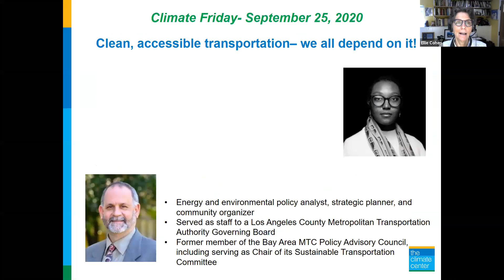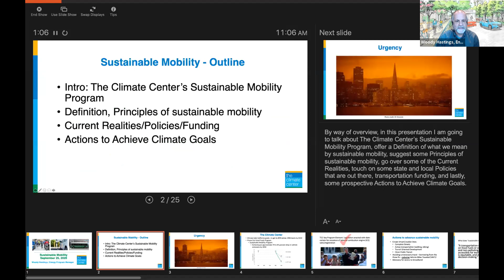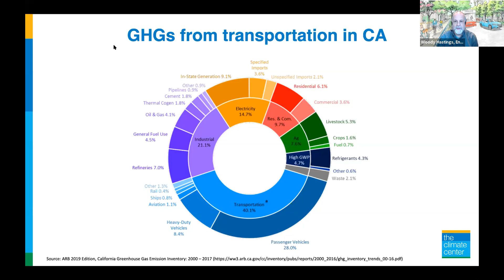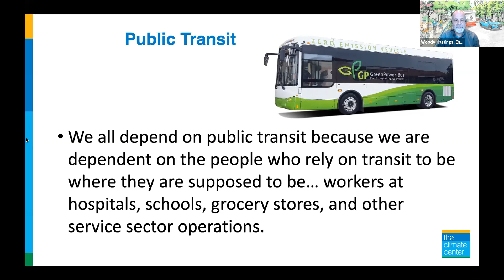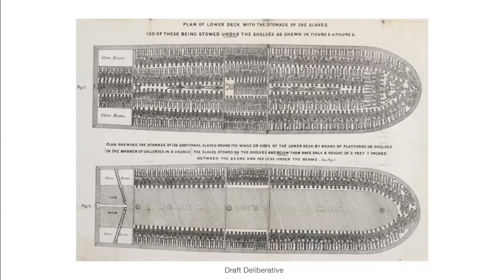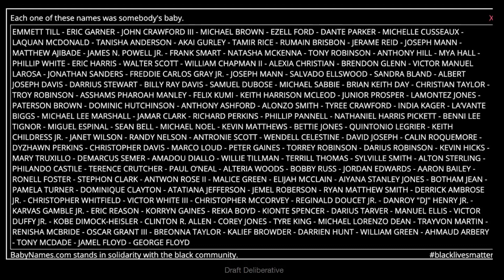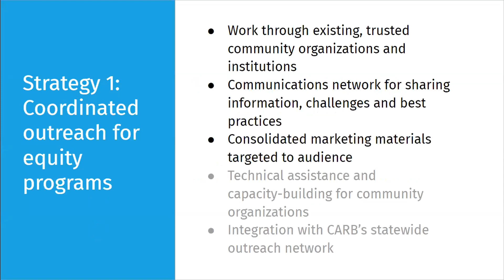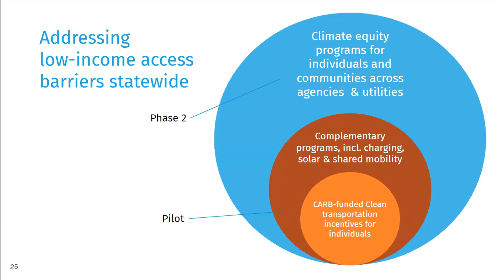Clean, accessible transportation– we all depend on it!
Terea Macomber, Electric Vehicle Director, Grid Alternatives, and Woody Hastings, Energy Program Manager, The Climate Center discussed the challenges and opportunities in securing equitable, clean, and climate-safe transportation policies and infrastructure, with moderator, CEO Ellie Cohen.  With transportation the single largest measured source of greenhouse gases in California, a rapid transition to greenhouse gas-free, equitable mobility is a key goal of The Climate Center’s Climate-Safe California campaign.  Terea and Woody shared their expertise about the fundamental need for clean reliable transportation- from public transport to personal vehicles and bikes—to ensure a functional society, how transportation policies have often been used to marginalize lower-income communities and communities of color, and how, working together, we can secure accessible, clean transportation for everyone.